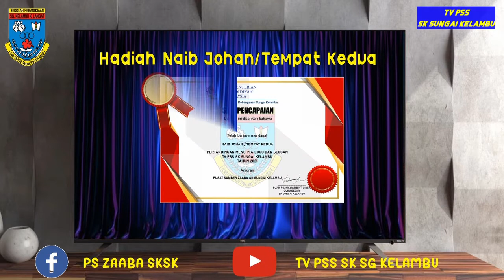Keputusan Pertandingan Mencipta Logo dan Slogan TV PSS SK SG Kelambu